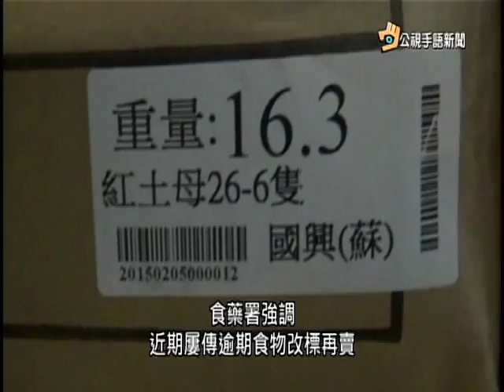20160519 公視手語新聞 重罰擋不住黑心 逾期食品怎追蹤管理